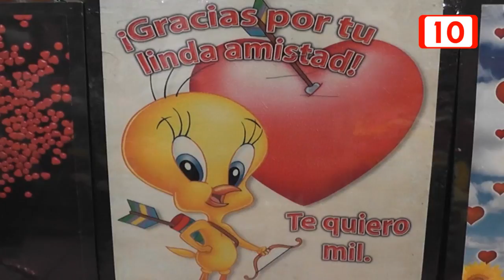81820 CANACO prevé incremento del 5% en ventas por San Valentín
La Cámara Nacional de Comercio, Servicios y Turismo de Mérida estima que las ventas por los festejos por el día del Amor y la Amistad se incrementarán un 5 por ciento, de manera general, con una derrama económica de más de 500 millones de pesos en los comercios locales.